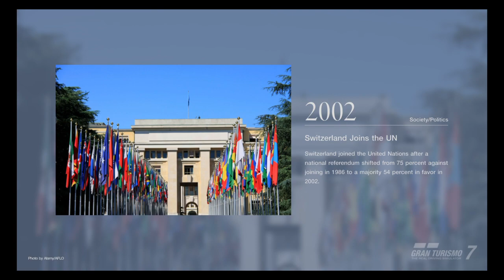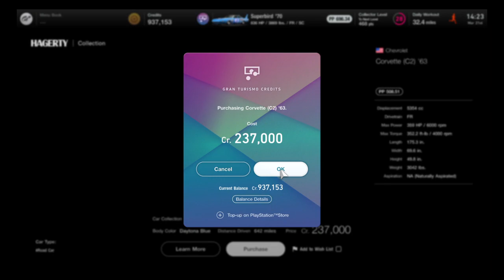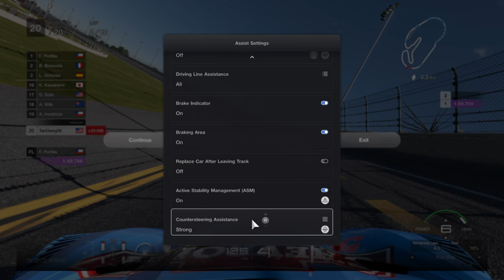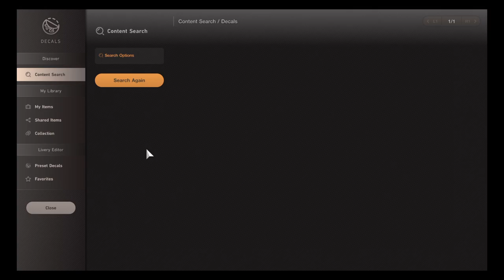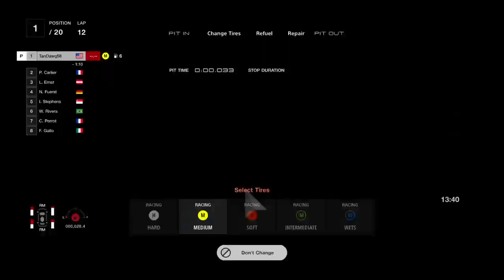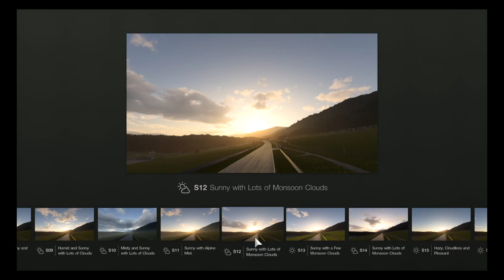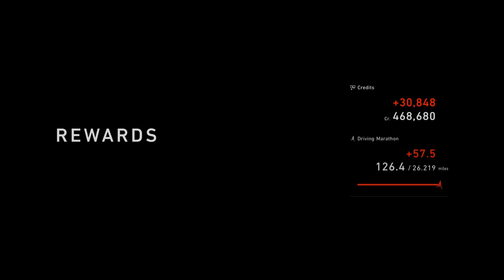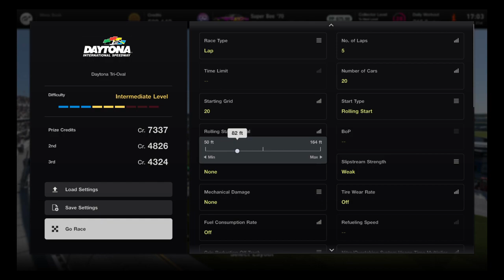Gran Turismo 7: Road Racing and Racing Against My Own Cars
0:00-40:40 Random Crapola
40:40-1:11:40 Daytona RC
1:12:45-2:01:00 Car Customization and Goodwood
2:01:00 Editing Joe Nemechek's UAW Delphi 25 car and Broad Bean Race
2:54:45 Marty Robbins Mania
3:07:41 Racing Against My Other Cars